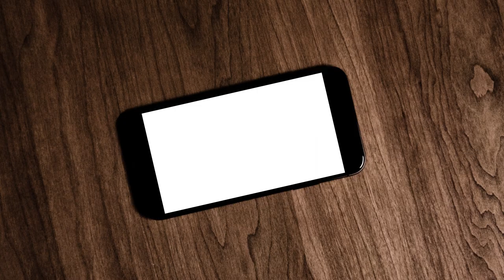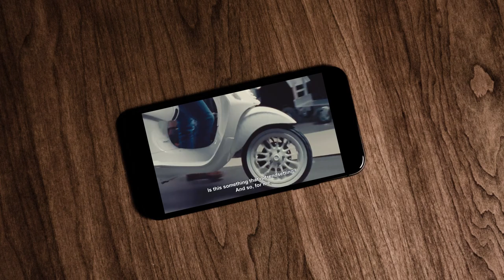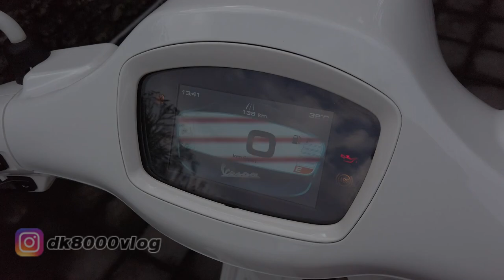VESPA DILUAR NALAR! BEKASNYA 130 JUTA! || DK8000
Vespa yang satu ini terlihat berbeda dari Vespa biasanya. Semuanya berwarna putih alias monokrom. Amat berbeda jika dibandingkan dengan vespa pada umumnya yang warnanya amat meriah. Inilah Vespa Justin Bieber. Saya cukup terlambat untuk mendapatkan unit vespa ini secara langsung untuk di review. Tapi mending terlambat dibandingkan tidak sama sekali kan :)